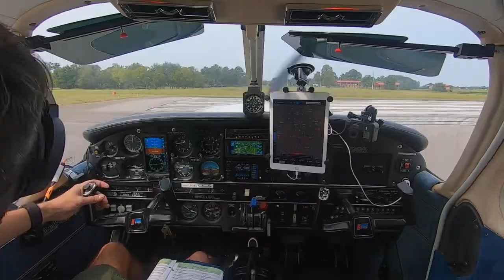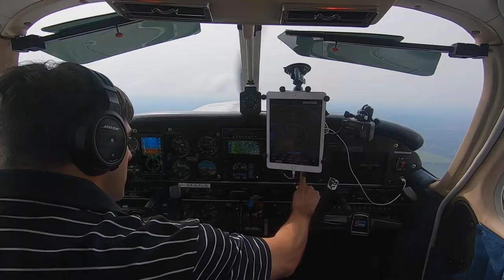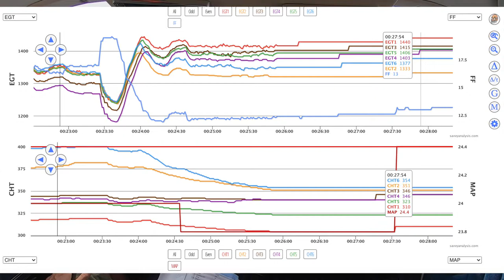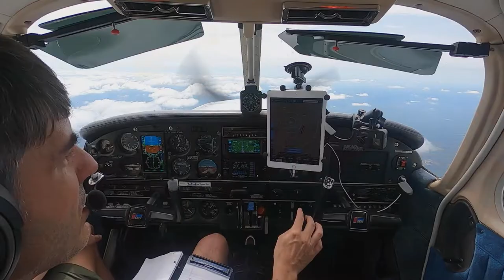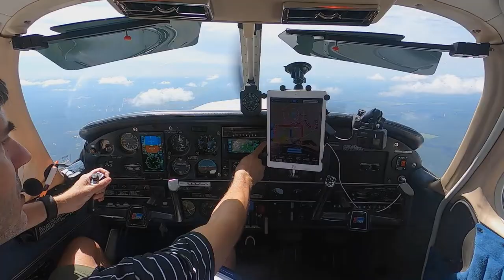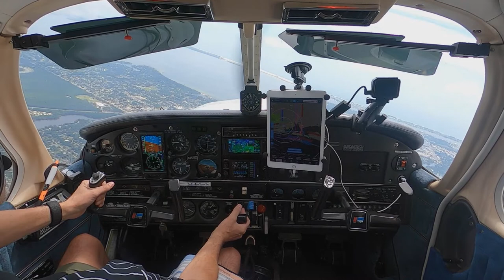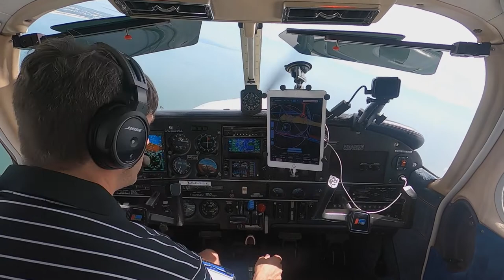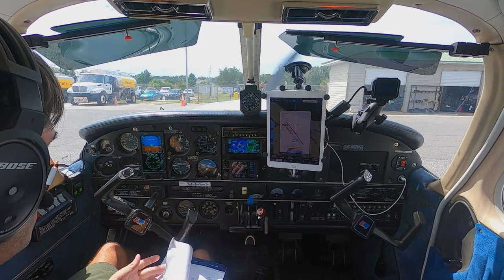Slam Dunk approach at Destin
IFR flight from Huntsville to Destin- slam dunk approach at Destin, in-flight lean of peak numbers.